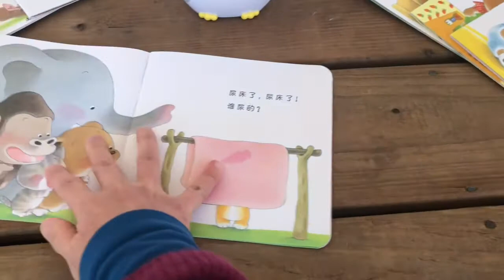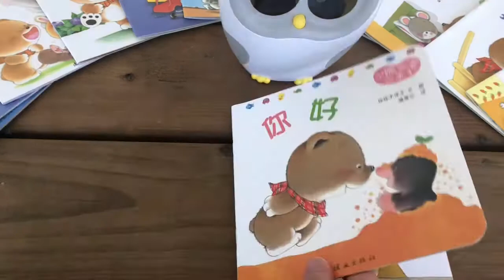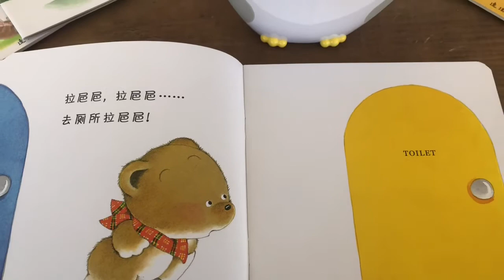Baby Bear 小熊宝宝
Simple, everyday phrases are repeated throughout each book, making it an ideal first book for language acquisition.